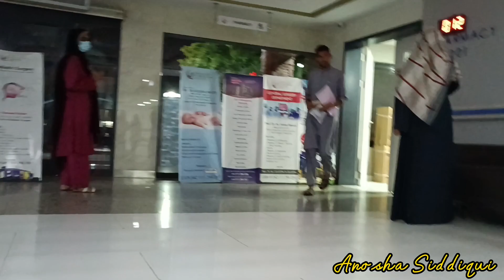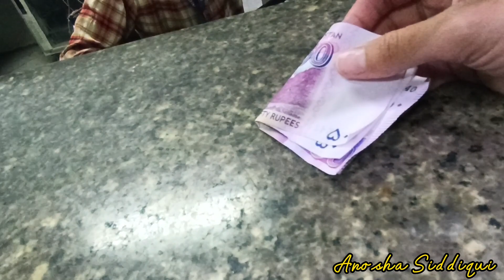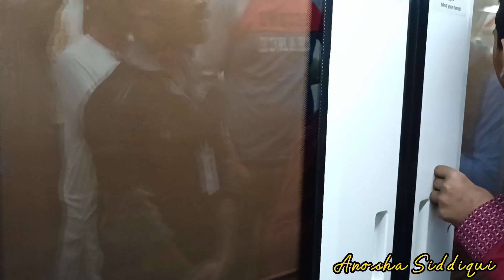Orange Train Ka Safar || Best Cutter || Hospital Jana pra || Ramadan Routine Vlog